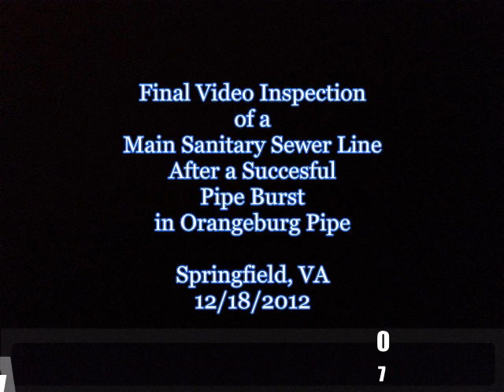RINKER PIPE BURST SPRINGFIELD VA 12 18 2012